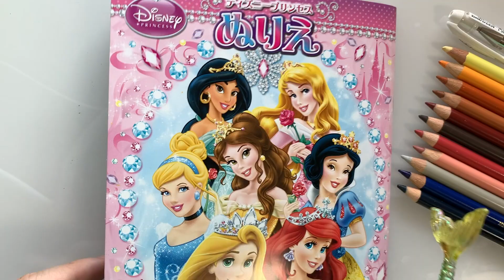美女と野獣 王子さまの#毛並みの塗り方【塗り絵メイキング 音声解説7】【100均ダイソー サンスター ディズニーぬりえ】disney coloring book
🐻今日は視聴者さんのリクエストに答えて、美女の野獣の王子様の毛並みを表現するためのアドバイスをお話ししながら塗っています！

★Seikonの一部のぬり絵はウェブサイトで無料ダウンロードできます♪

‹Seikonのオリジナル塗り絵や動画を参考に塗ってくださった作品や、皆さんの自由な作品を募集中›
【用途】
時々LIVEで「みんなのぬりえ」として紹介
【応募方法】
Twitter、Instagramの場合【 seikontv宛 】をSNS投稿時に記載
発表は、動画をもってかえさせていただきます✴︎

★Seikonのオリジナル塗り絵を塗ってくださったり、動画を参考にした作品などをSNSなどでシェアする時にハッシュタグをなど付けてくださる方は下記をつけてくださると見つけやすいです!!

★使った色鉛筆
【ファーバーカステル ポリクロモス色鉛筆セット 120色 缶入 [日本正規品]】

ED曲「ダーリン」：Seikonband